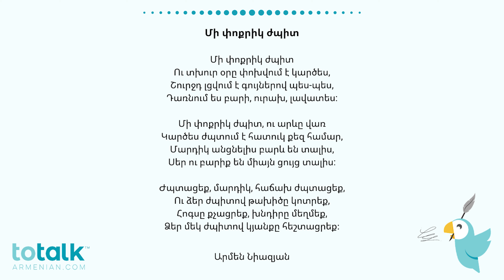Eastern Armenian Book 2, Lesson 16:1 – Learn Armenian with ToTalk Armenian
Struggling to learn the Armenian language? Say no more!

With ToTalk™ Armenian you will receive Armenian language instruction with a teacher living in Armenia.

Fly over to our website to register for classes, shop our language-based products, get access to resources, and more!

Give the gift that will last a lifetime, because with Totalk Armenian, our language won’t be forgotten!